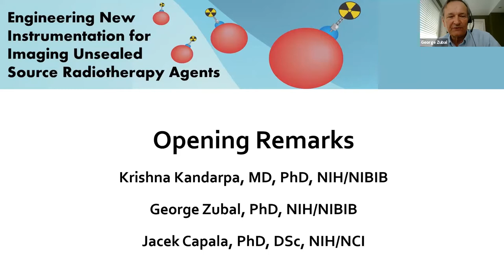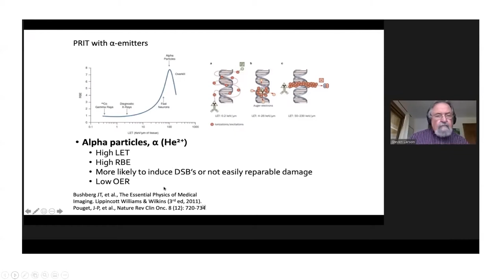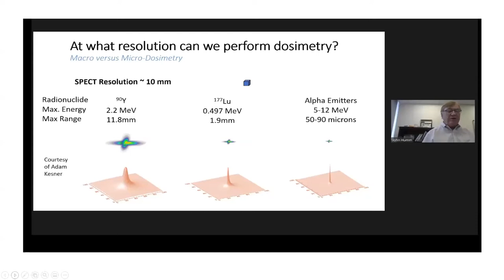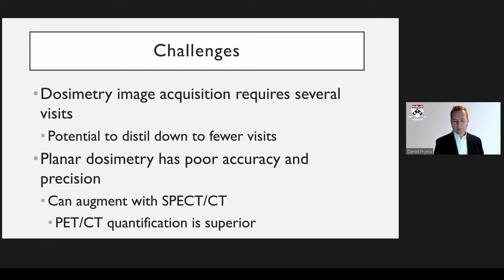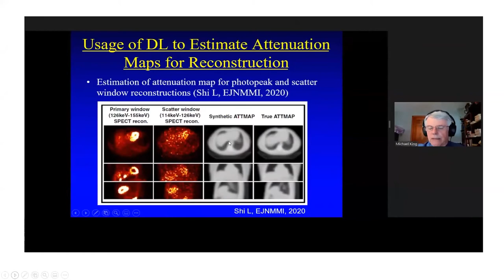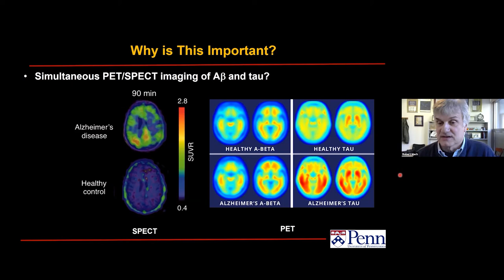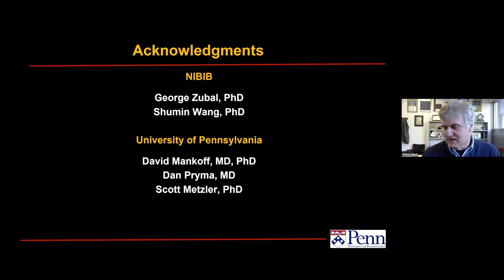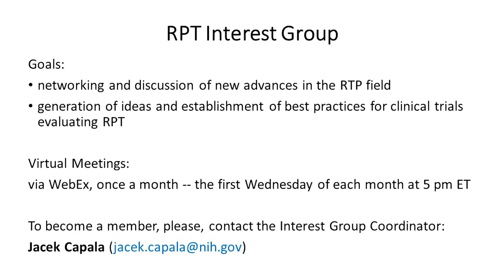ENIIUSRA Session 1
Session 1: Overview of Diagnostic/Therapy Clinical Practices

0:00 Opening Remarks
Krishna Kandarpa, M.D., Ph.D., NIH/NIBIB

4:28 Welcome
George Zubal, Ph.D., NIH/NIBIB and Jacek Capala, Ph.D., D.Sc., NIH/NCI

10:48 Alpha’s as Radiohaptens for Pre-targeted Radioimmunotherapy (PRIT)
Steven Larson, M.D., Memorial Sloan Kettering Cancer Center

30:39 Current Status of Imaging and Dosimetry of α-emitting Radionuclides
John Humm, Ph.D., Memorial Sloan Kettering Cancer Center

52:42 MIBG Clinical Therapy Practices, Role of Imaging 131-I
Daniel Pryma, M.D., University of Pennsylvania

1:13:52 Quantitative SPECT Imaging: A Mainstay Diagnosis for Cardiac Interventions
Michael King, Ph.D., University of Massachusetts Medical School

1:33:06 PET and SPECT: Complimentary Benefits, Synergies and Challenges
Robert Mach, Ph.D., University of Pennsylvania

1:49:21 Panel Discussion: